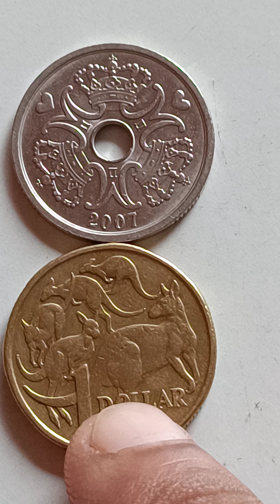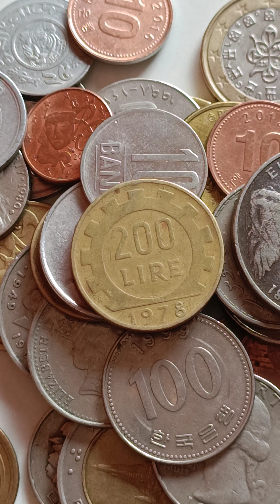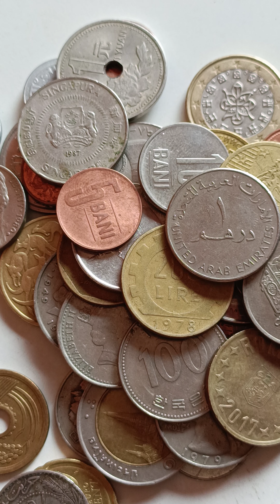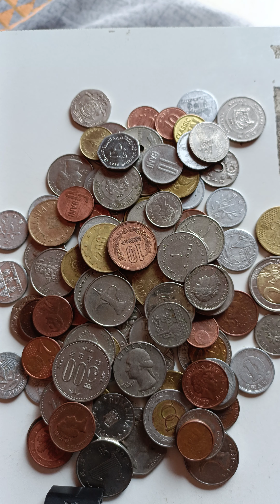old coin,70,80 अलग-अलग देश दे कॉइन विदेशी करेंसी